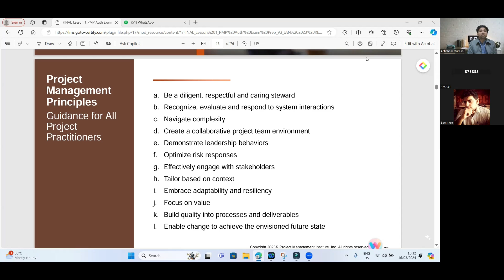How To Ensure Project Success ? Key Principles You Can’t Ignore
How To Ensure Project Success ?  Key Principles
In project management, understanding and applying the right principles are crucial to ensuring project success. Below, we explore some fundamental principles that project managers should follow, from leadership to managing risks effectively.

📌 Key Principles in Project Leadership:

1. Be a Diligent and Respectful Leader
Just like a ship's captain, a project manager should take care of everyone involved in the project. This means treating all team members and stakeholders with respect and ensuring their needs are addressed. As a servant leader, your role is to support, remove blockers, and facilitate team success.

2. Recognize the Interconnected Nature of Organizations
Projects do not happen in isolation—they are part of larger systems with interconnected people and processes. Understanding how your project fits within the organization and managing system interactions is key to achieving project success.

3. Navigate Project Complexity
Every project has different levels of complexity. Project managers need to untangle these complexities through brainstorming, discussions, and strategic problem-solving. A deep understanding of the challenges helps you guide your project toward successful completion.

4. Foster a Collaborative Team Environment
A collaborative project environment is essential for success. Transparency, open communication, and the free flow of information should be a priority to ensure that everyone works together smoothly.

5. Demonstrate Situational Leadership
Being a project manager requires flexible leadership styles depending on the situation. From directive leadership at the project's start to more inclusive leadership during planning, adopting the right style is essential for guiding your team effectively.

📌 Key Principles in Risk Management:

1. Identify and Manage Risks Early
Risks are inevitable, and it's crucial to identify and assess them early. Prepare a risk mitigation plan to address possible delays, cost increases, or quality issues that could derail your project.

2. Revisit and Optimize Risk Responses
Risk management is an ongoing process. Regularly revisiting your risk responses ensures they are still effective in safeguarding your project's future.

📌 Effective Stakeholder Engagement:

Successful projects depend on proper stakeholder engagement. Identifying key stakeholders, understanding their communication preferences, and maintaining engagement throughout the project ensures that all parties are aligned with the project’s objectives.

1. Tailor Based on the Context
One size doesn’t fit all in project management. Every project is unique, and you need to adapt your processes and strategies accordingly.

2. Principles Apply to Every Project
While processes can be tailored, core principles like leadership, risk management, and stakeholder engagement apply to all projects, no matter the size.

🎯 Mastering these principles will help you lead successful projects and navigate through complexity with confidence.